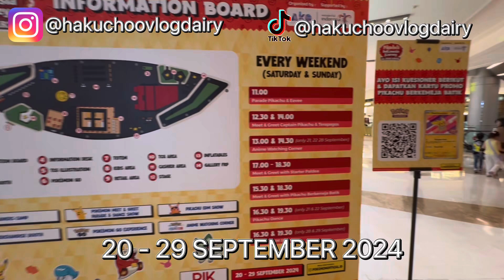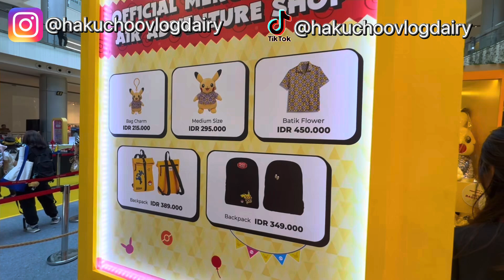LIVE PARADE & DANCE SHOW PIKACHU at PIK AVENUE | Pokemon Festival 2024 - Pikachu’s Indonesia Journey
Hari ini kita menyaksikan Pokemon Parade dimana acara ini berlangsung di PIK AVENUE.

Penasaran bukan seperti apa ? tonton sampai habis ya

Hakuchoo Shichi : @hakuchoo6
Hakuchoo Vlog Dairy : @hakuchoovlogdairy
Hakuchoo Shichi Game : @hakuchooshichigame
Hakuchoo Shichi Concert : @hakuchooshichiconcert
Hakuchoo Shichi Culinary : @hakuchooshichiculinary

Terimakasih telah mampir di video kita, semoga kita selalu diberikan kesehatan, panjang umur, rezeki dan kesuksesan dalam karir kita amin.